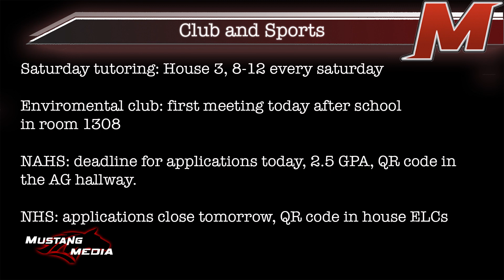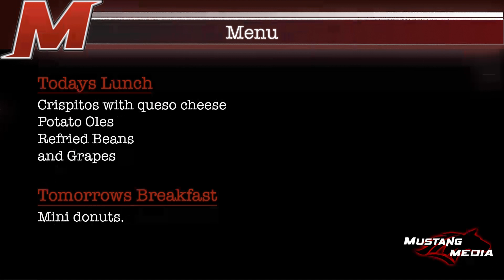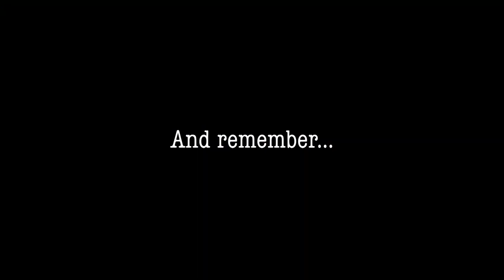What's Crackin' McCracken: 9/7/2021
AM Announcements